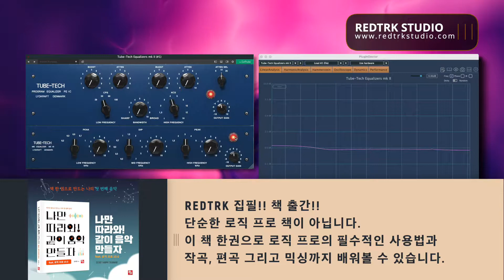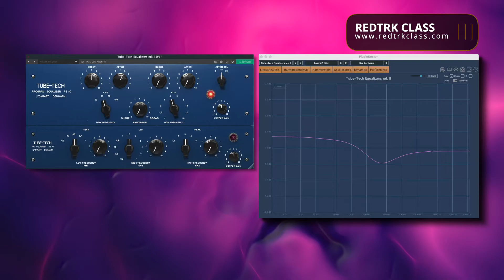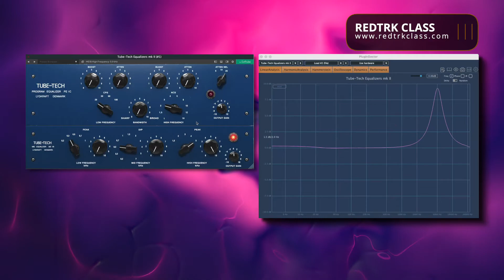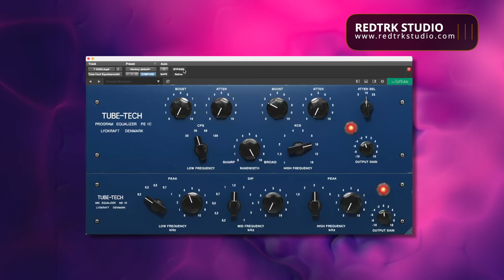믹싱 엔지니어 & 뮤지션 필수 플러그인 / 펄텍 이큐 / Pultec EQ / Softube - Tube Tech EQ mk2 / Tutorial #211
오늘은 믹싱 엔지니어와 뮤지션 필수 플러그인 중에 하나인 Softube - Tube Tech EQ mk2  플러그인에 관한 영상입니다.

🧑🏻‍💻 Producing / Song Writing / Mixing / Mastering / Etc.